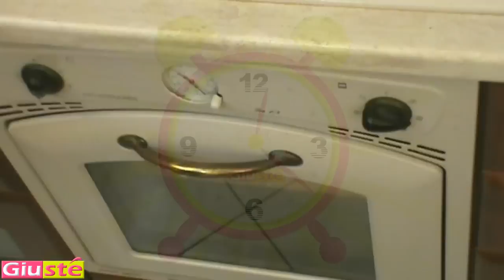Génoise légère à l'italienne ( recette facile )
Voilà comment préparé de chez vous une génoise légère à l'italienne très utilisée comme base pour beaucoup de gateaux
et très indiquée pour etre imbibée et farcie avec par exemple des crèmes patissières, avec des ganaches ou bien avec les crèmes de votre choix.